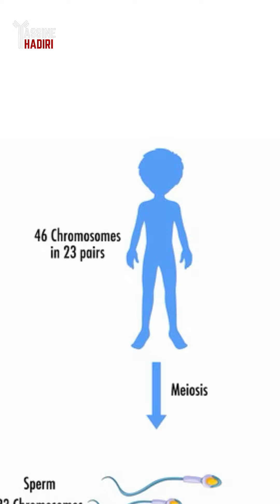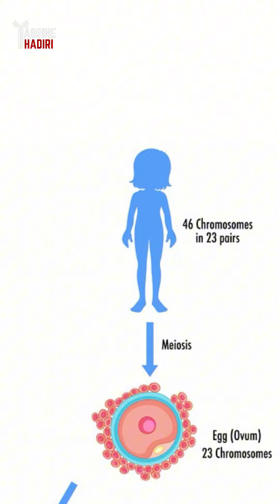التهجين | Hybridization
لماذا لا يستطيع البغل الإنجاب؟ وما هو النغل ؟ الاسدبر ؟ الببرسد ؟ في هذا الفيديو سنتعرف على الاشكال الذي يطرحه التهجين خلال عملية التوالد !